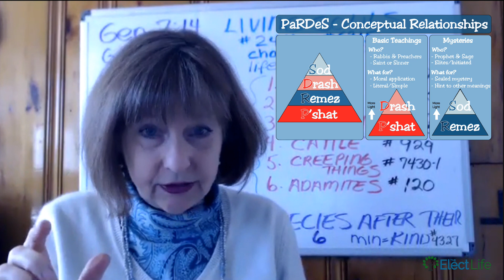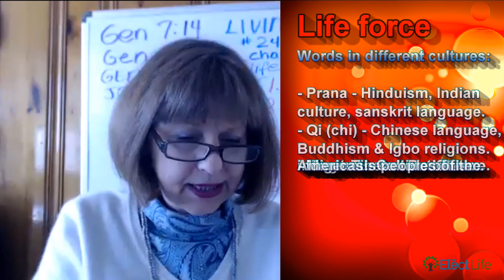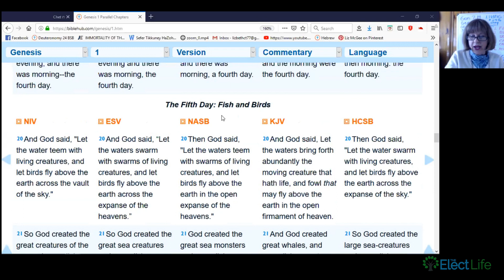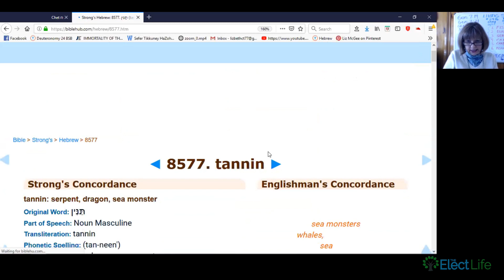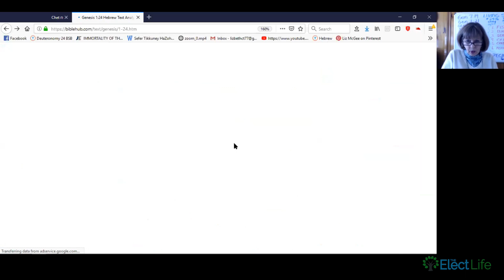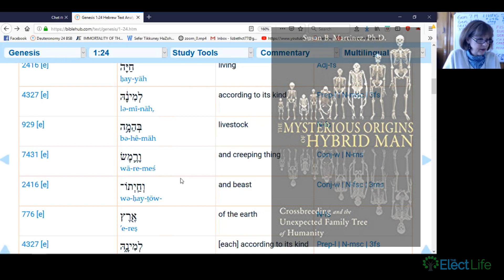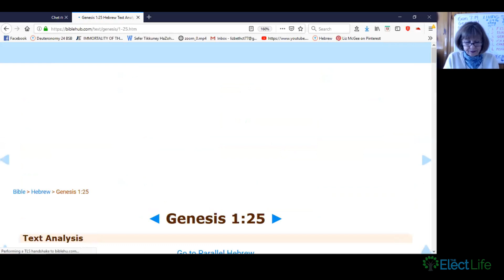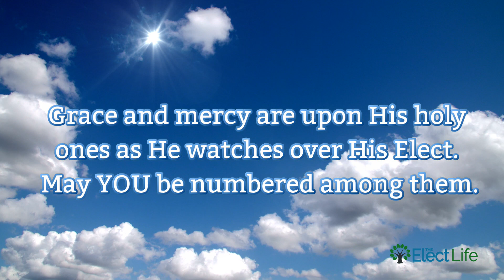Beasts - Angels, Demons & Dragons (6c Unlocking the Keys)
Beasts refers to living souls, species that Yah created that are the basis for all created beings. A mystery just waiting to be unpacked. Pre- Adamic man is not a myth! (Continuing the series "Unlocking the Keys".)

Videos you might enjoy:
Videos you may enjoy: